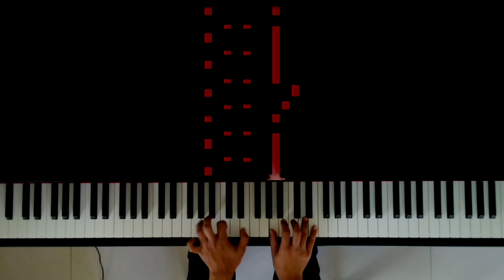Bella Ciao (La Casa de Papel/Money Heist) Piano Cover by Abhi Joshi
I also give online Skype lessons!

I think the colour of falling notes suit perfectly with this cover, what do you say?

Honestly, I have not seen Money Heist yet but the traditional song Bella Ciao was enough to power up my fingers. I can't wait to watch the series now!

Thank you Rousseau, Twoset Violin, Linkin Park, Alice Sara Ott, Lang Lang and a million other musicians for inspiring me to do what I like to do.

Piano: Yamaha Clavinova CLP - 635
Camera: Asus Zenfone Max Pro M1 Phone
Softwares: Cubase LE 9.5, Synthesia, Sony Vegas Pro 14 and OBS Studio